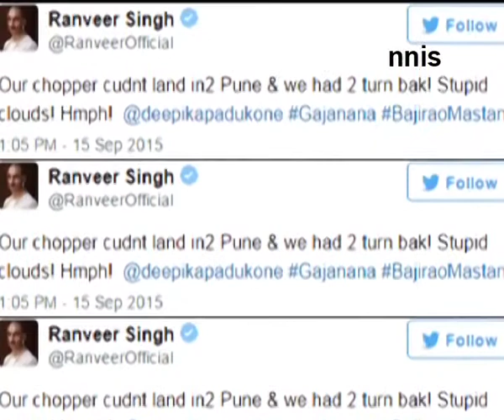Ranveer And Deepika’s Sleepy Status Updates For Their Fans